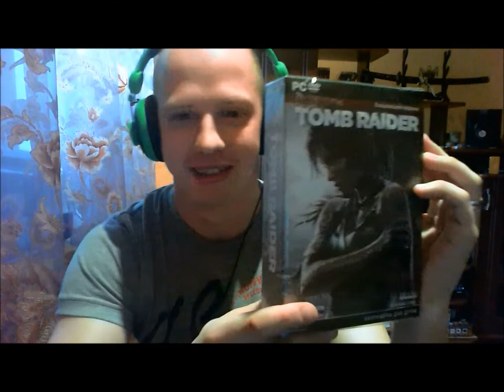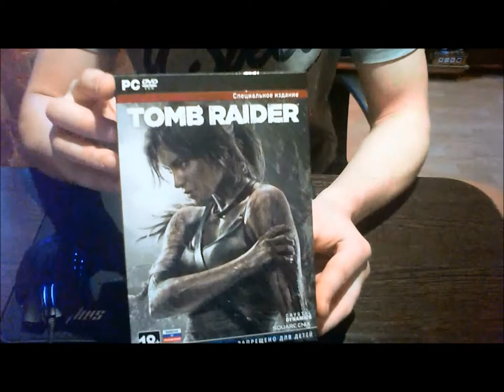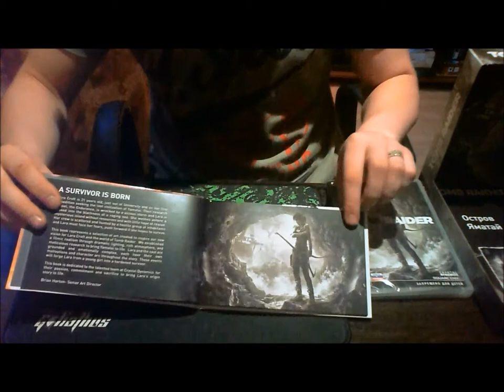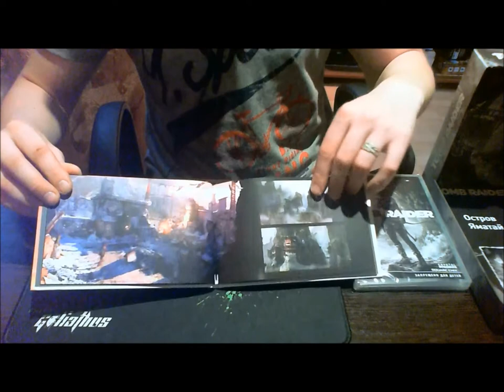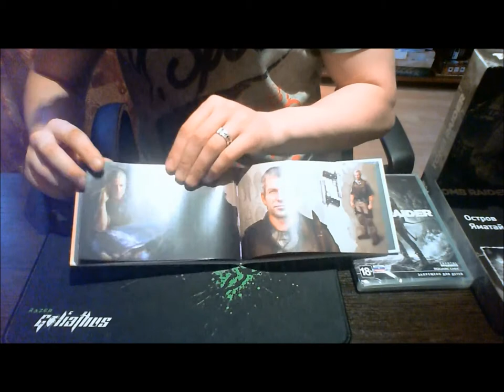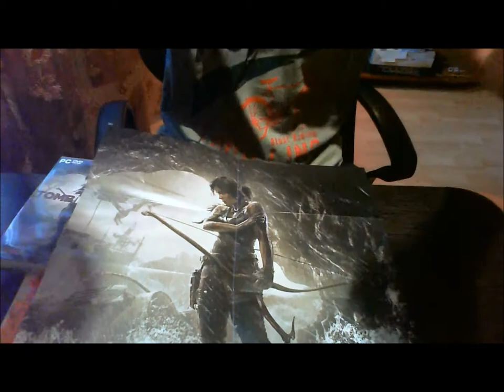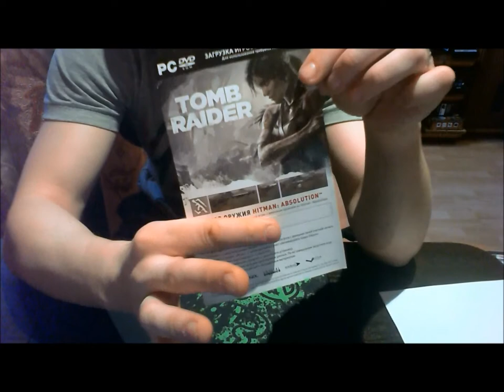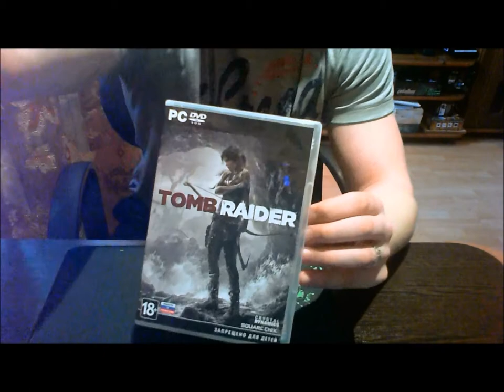RetronTomb raider Unboxing PC version